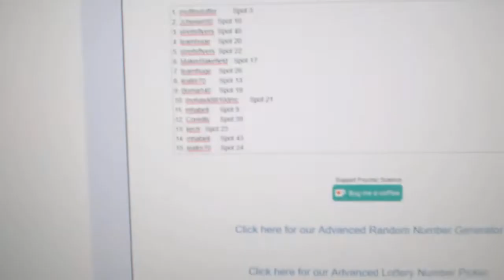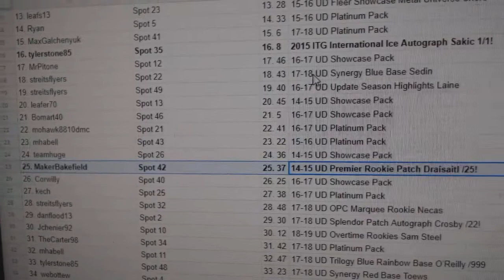C&C High End Crosby Mini Chancer Hockey Break - C&C GB #9872